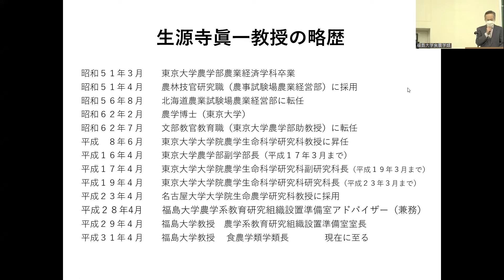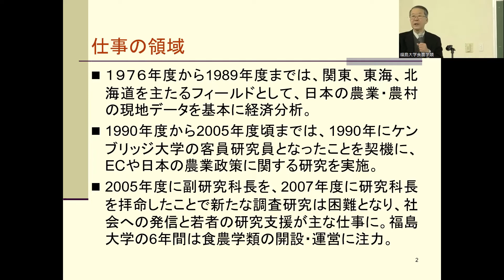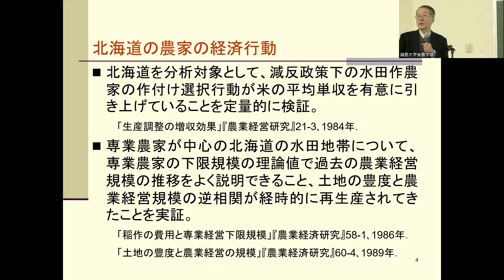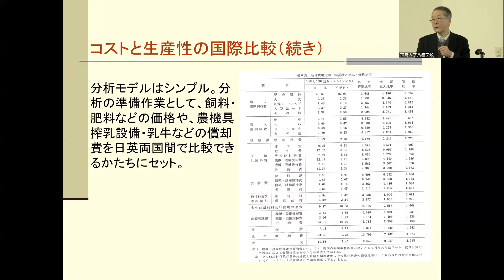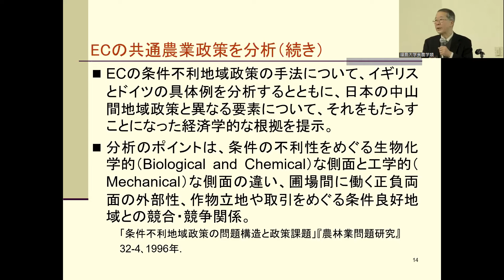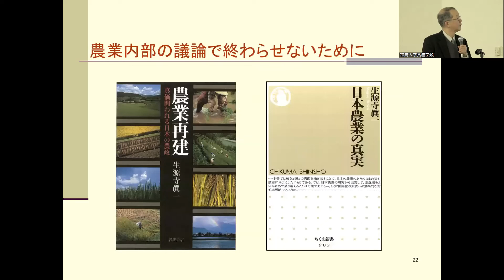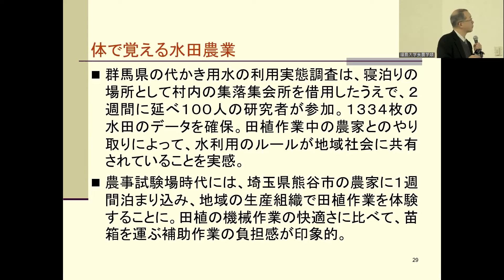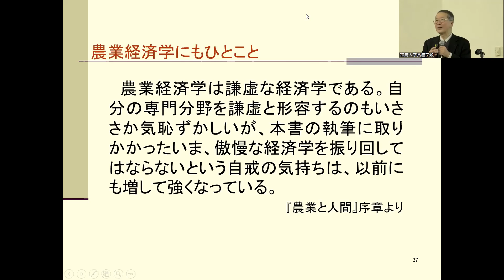生源寺 眞一 教授・最終講義『農業・農政の研究を振り返る―現場と向き合うことの大切さ―』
00:00 三浦学長挨拶
05:00 食農学類・荒井先生による略歴紹介
12:42 生源寺先生　最終講義